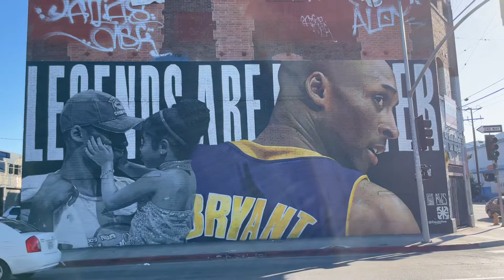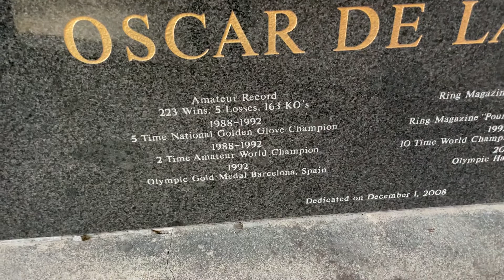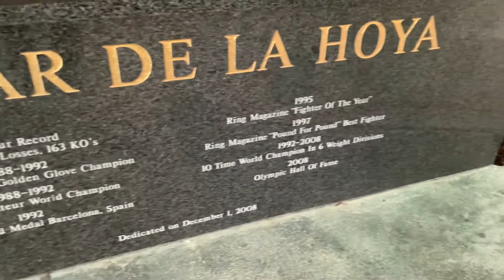LA live ice skating 2021